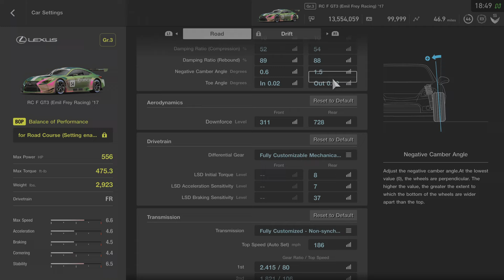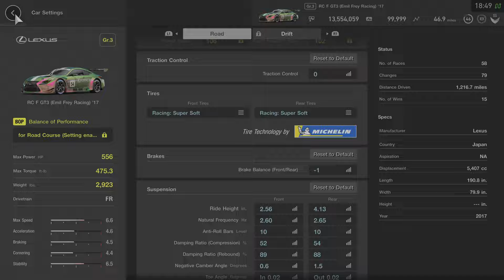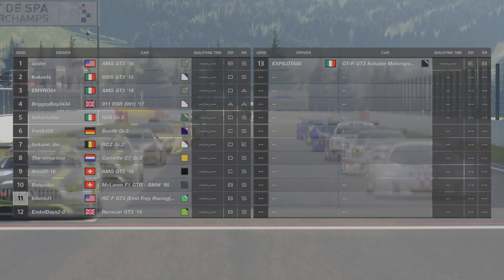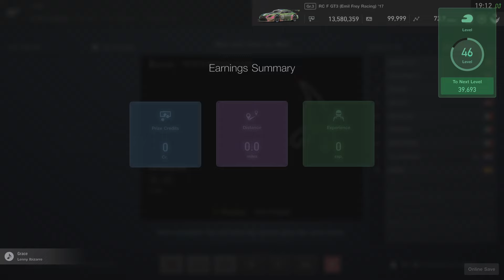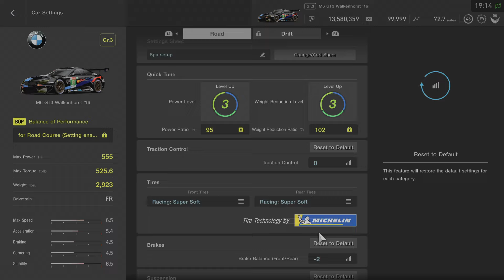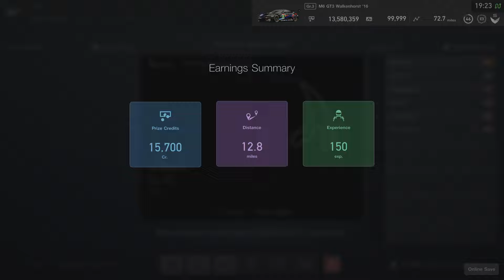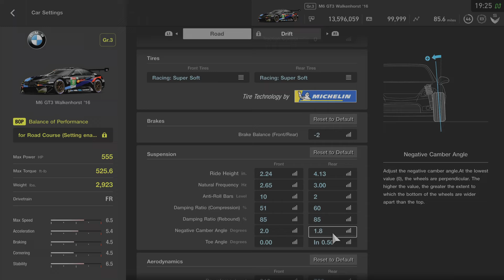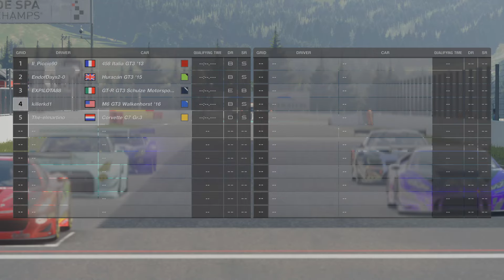Gran TurismoSPORT_20230324193914